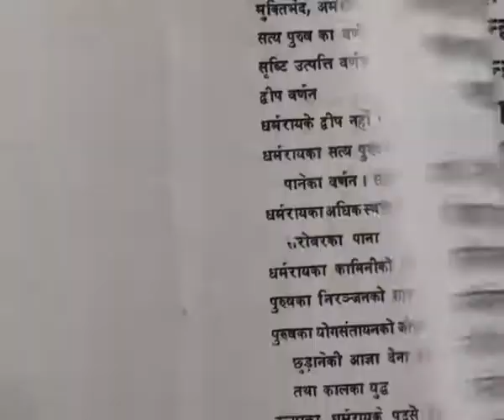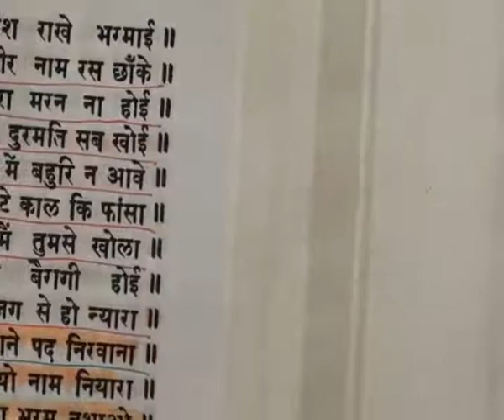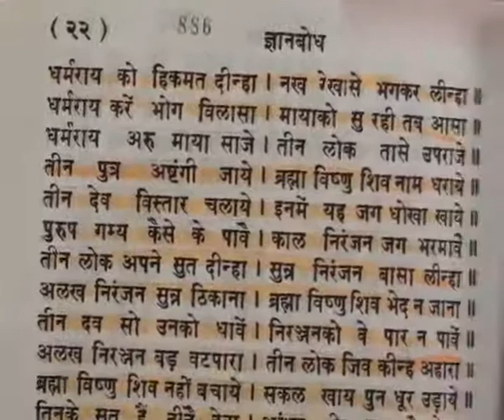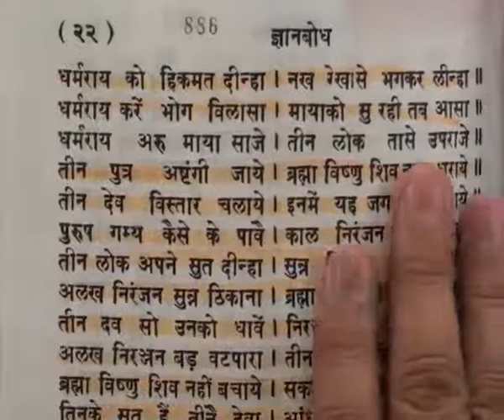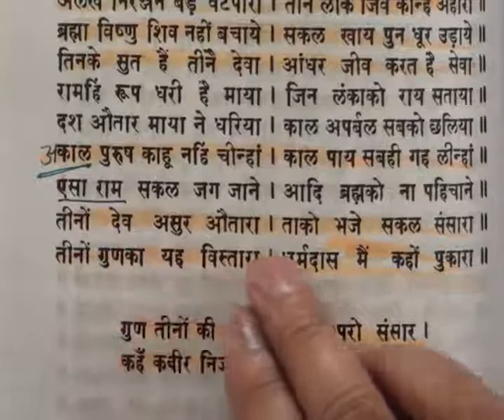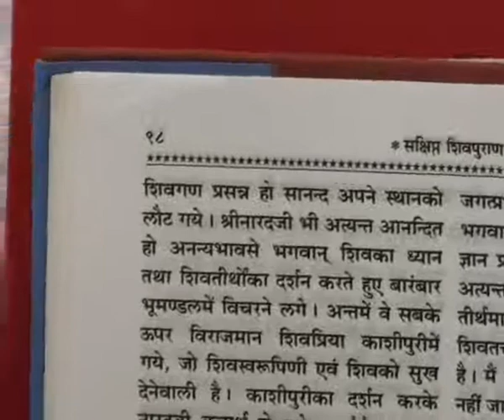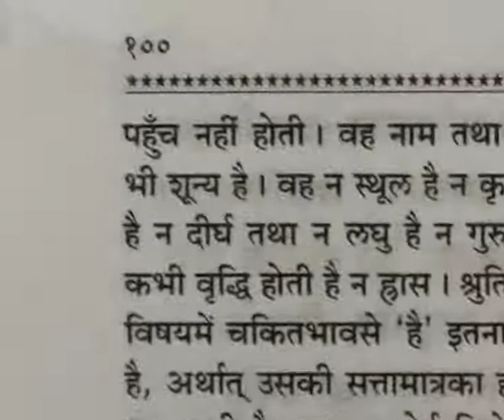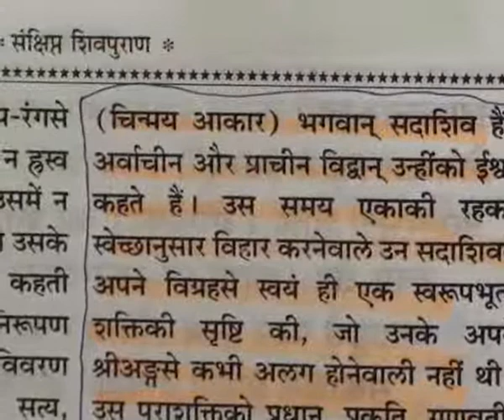Barwala Satsang (17 to 20 March 2011) Part40 of 52